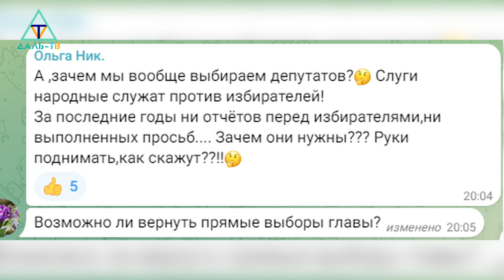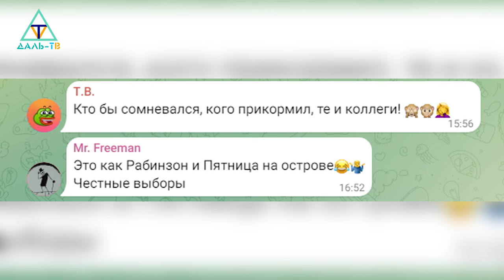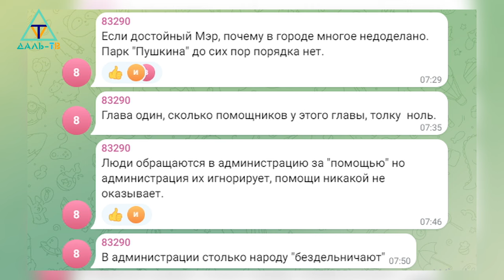19 06 24 Окно в жизнь. Заседание конкурсной комиссии по избранию главы ДГО